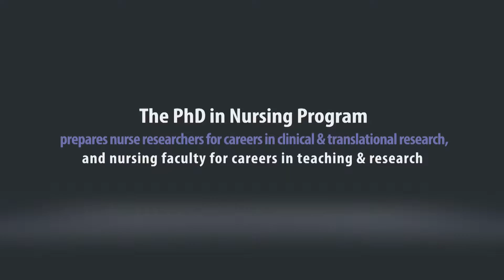The PhD in Nursing Program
The PhD in Nursing Program prepares nurse researchers for careers in the conduct of clinical and translational research within multidisciplinary settings, and nursing faculty for careers in teaching and research. In addition, the program develops nurse leaders with expert knowledge of complex health problems, who will lead and improve nursing practice in the commonwealth and beyond. The PhD program is designed to provide intensive mentoring and research socialization of students throughout their course of study.